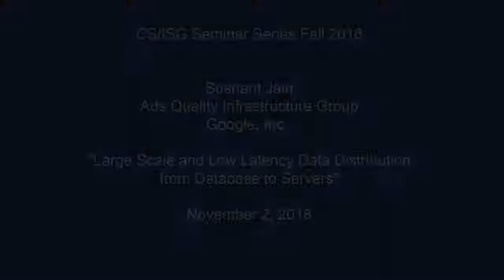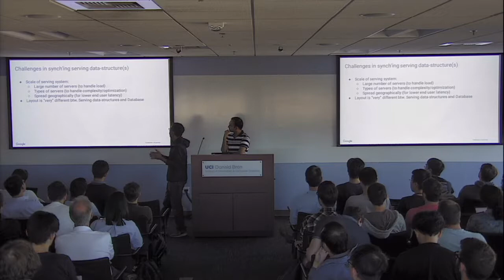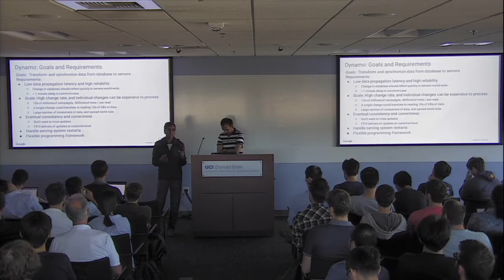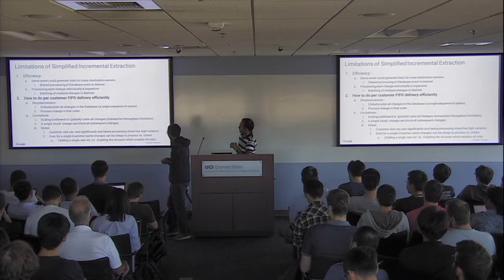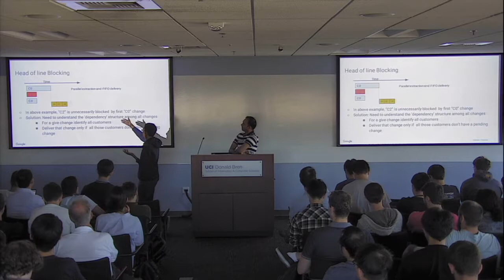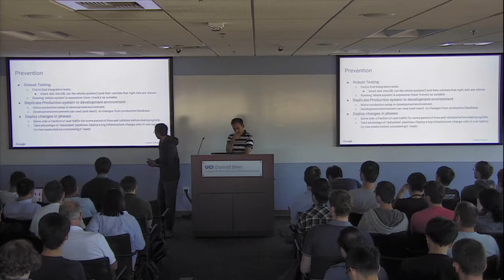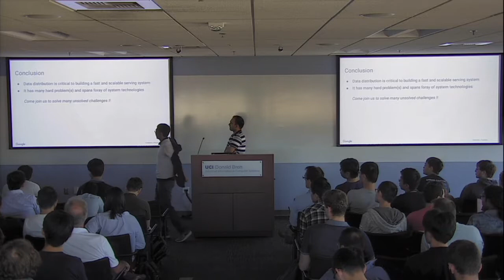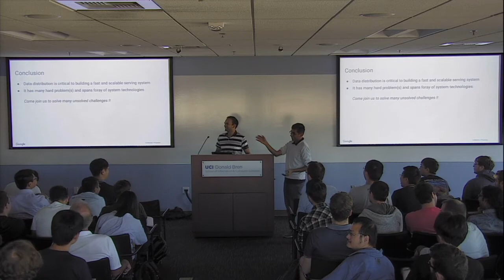Large scale and low latency data distribution from database to servers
The Department of Computer Science is proud to present Sushant Jain, Ads Quality Infrastructure group, Google Inc.
This is a joint talk with ISG.

Title: "Large scale and low latency data distribution from database to servers"

Abstract: Many applications at Google are structured with data stored in a transactional database (source of truth) and same data being required by servers distributed worldwide. For efficient and fast computation servers store this data in memory. Further, the database is changing continuously and we need to update the in-memory view of these large number of servers in real-time. For example, in Google Search Ads application we have Advertisers configuration stored in a database and this data is loaded in the memory of various servers to compute Ads in a scalable and fast way.  In this talk, we describe our solution to this data distribution problem and the challenges that we encountered in providing a highly reliable and low latency service.

Bio: Sushant Jain is a member of the Ads Quality Infrastructure group at Google Inc. His research interests include distributed systems and network routing. He is currently an engineering director and a lead engineer for multiple products in Ads Quality Infrastructure with a focus on data management and distribution.  Many of the systems developed as part of his work at Google (such as WhyHigh, Bandwidth Enforcer, B4 Network) are actively deployed at Google and have had significant research impact as well. He is a recipient of the Best Paper Award at ACM SIGCOMM IMC 2011. He received his Ph.D. from the University of Washington in 2005 and a B.Tech. from IIT Delhi in 1999.